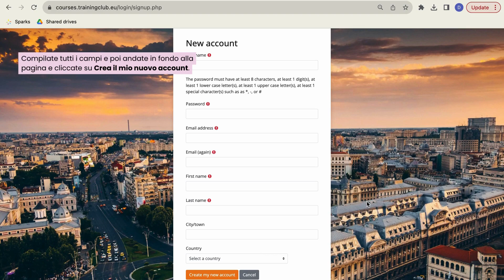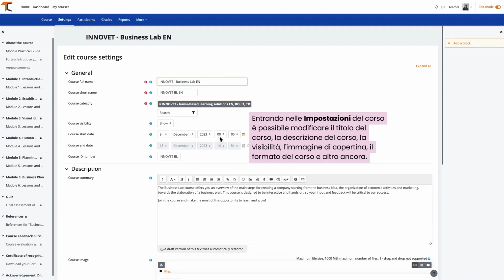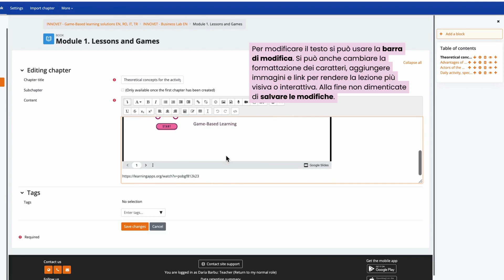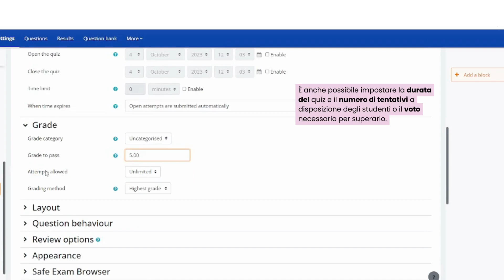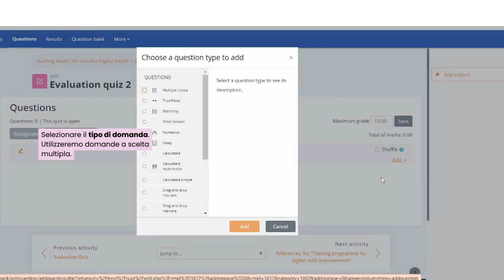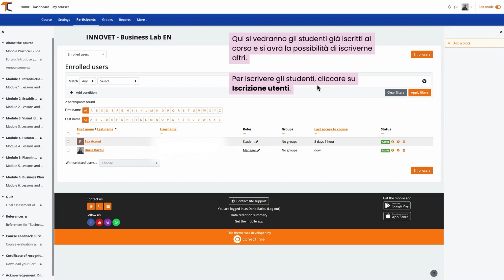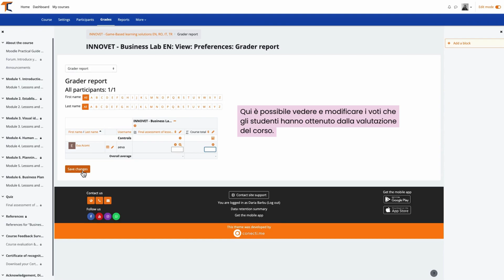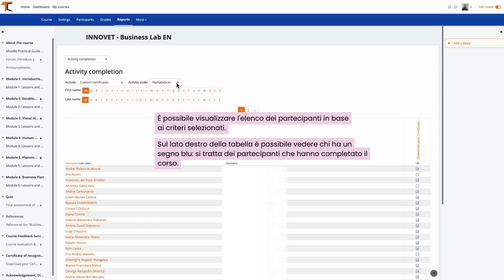INNOVET How to Use Your Game Based Learning Platform IT